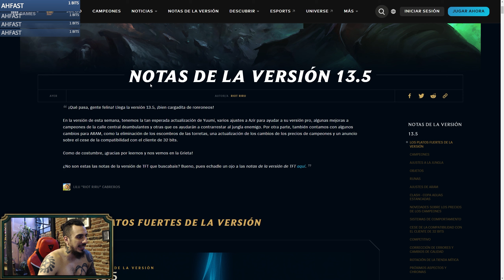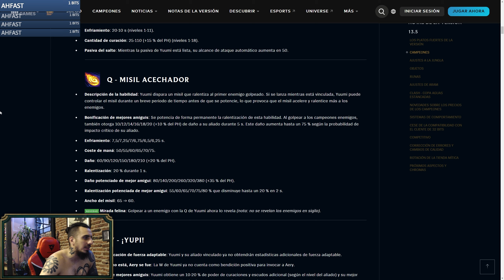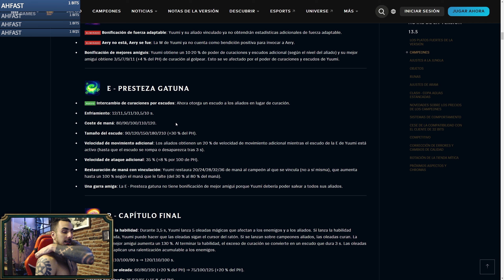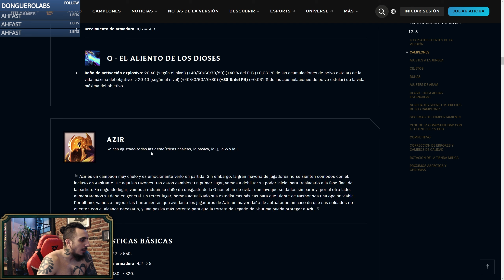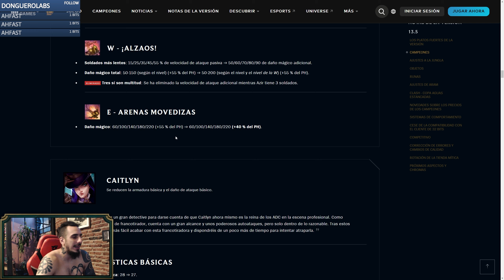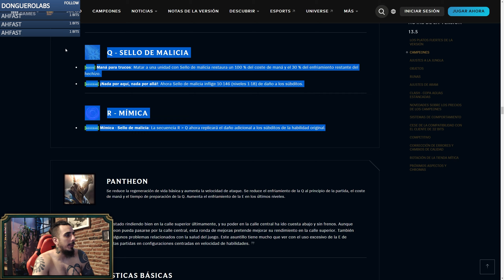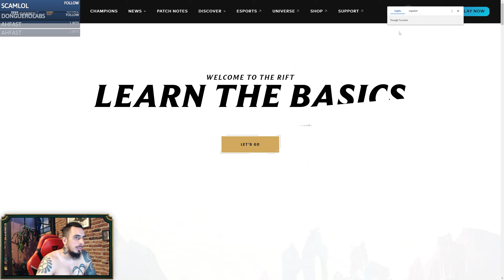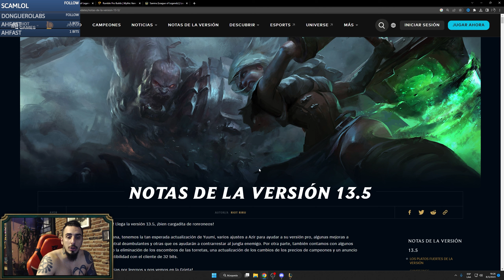NUEVA YUUMI Y NUEVO AZIR 💥 ANALISIS PARCHE 13.5 LOL